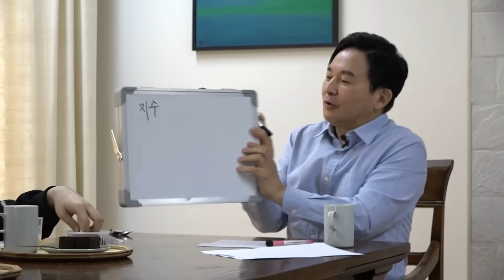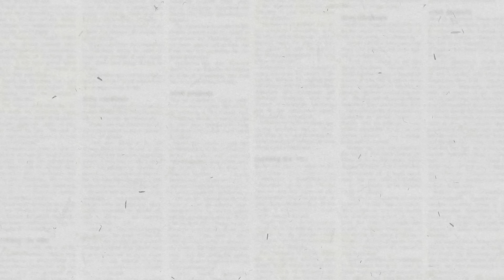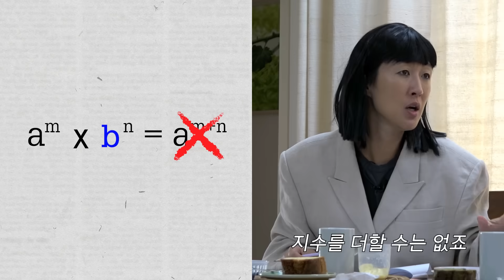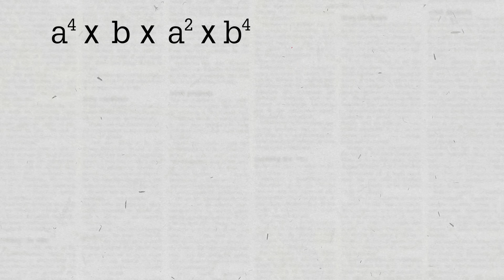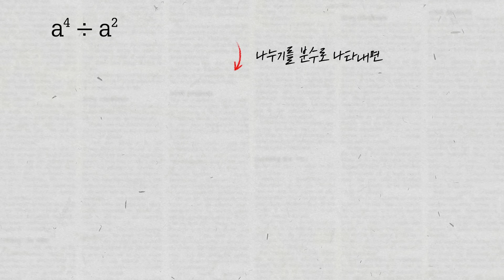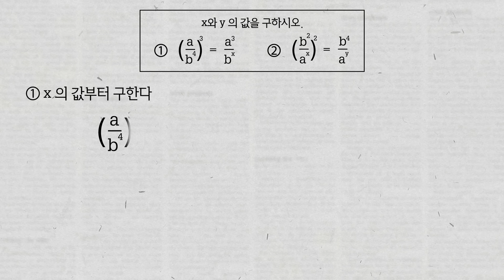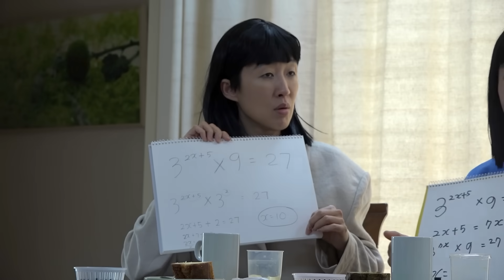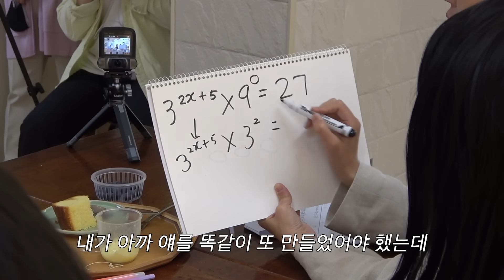[중2 지수법칙] 전국 1등 밥 먹듯이 했다는 제주도지사를 만난 홍진경 (지수법칙,eng)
여러분~ 저희 정말
제주도에 놀러간거 아니었어요
공부여행이 맞았답니다 ^^